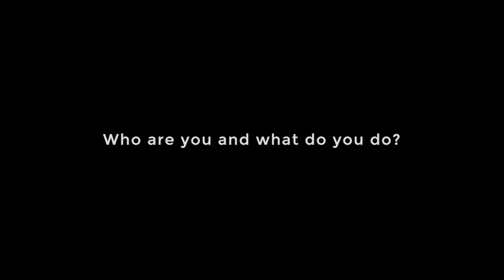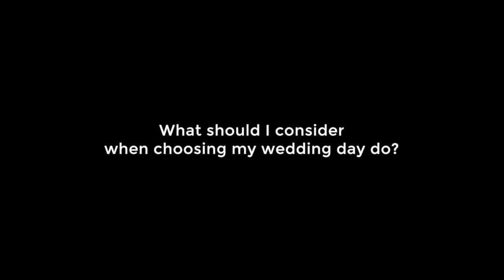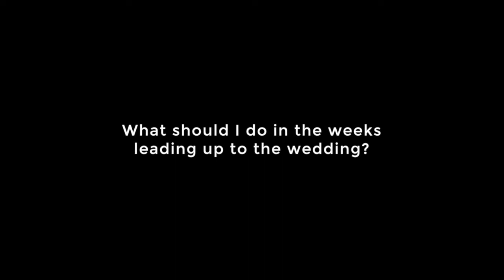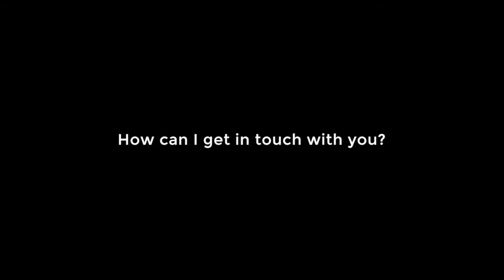Wedding Day Hairdo Advice from Allie Record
Getting married? You'll want Allie's tips for preparing your hair. You can read the tips with Allie's video

Learn more about my services and how I can make your wedding your dream wedding